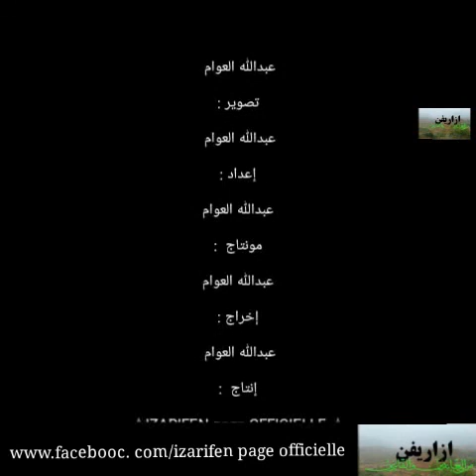brahim noslal -ابراهيم نوسلال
اجمل ما غنه ابراهيم نوسلا ل مع فيديو للطبيعة دوار ازاريفن